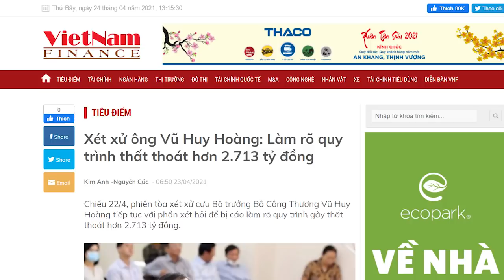Một lần nữa, N.P Trọng bất lực trước Nguyễn Thanh Phượng